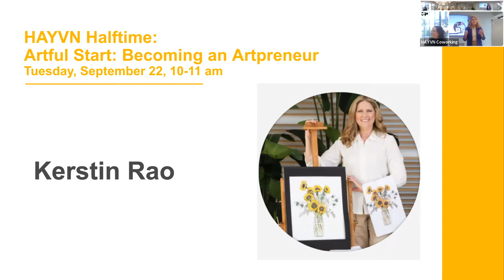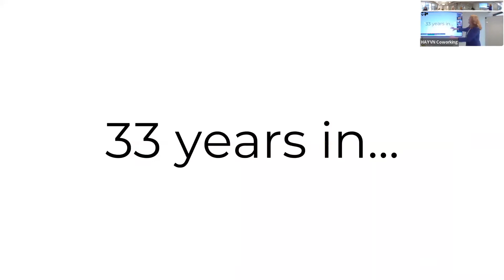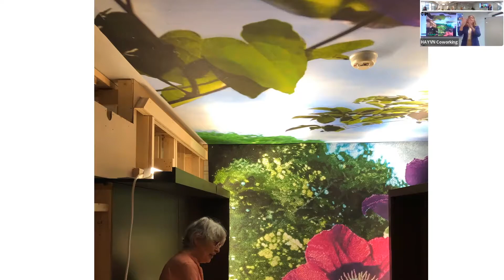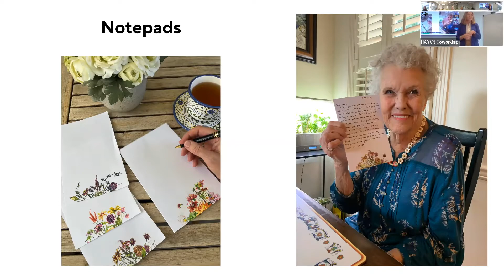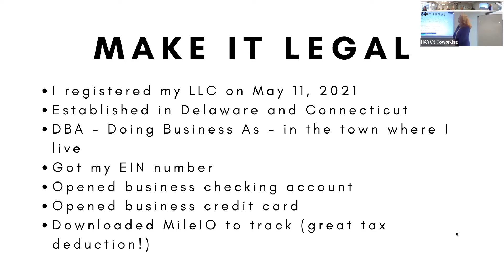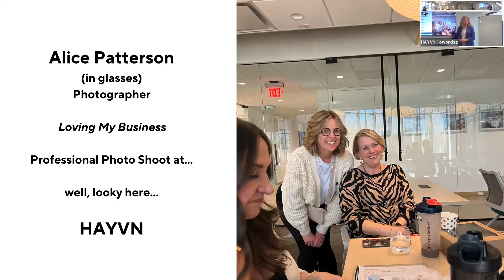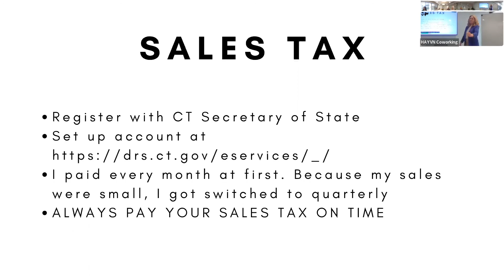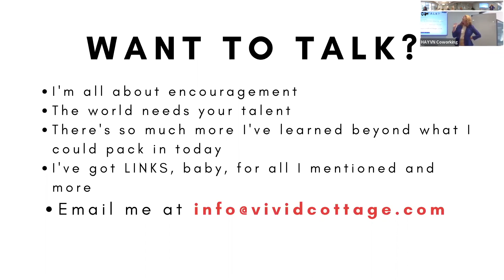Artful Start: Becoming an Artpreneur | Kerstin Rao | HAYVN HALFTIME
Join us for an honest talk, with plenty of laughs, about turning your artwork into a small business. Hosted by Kerstin Rao, founder of Vivid Cottage, luxury stationery and home goods brand based in Westport. Kerstin will share the moves and missteps she’s made since starting in 2021, offering encouragement to artists hoping to reach a wider audience.

Takeaways:
* It’s a business, not a hobby: pricing your work
* Get the word out: adventures in marketing
* Try it, you’ll love it: selling in-person and online
* Back to basics: restoring your spirit with art